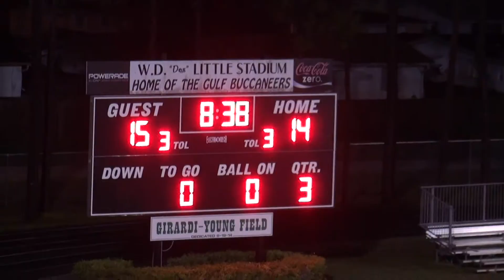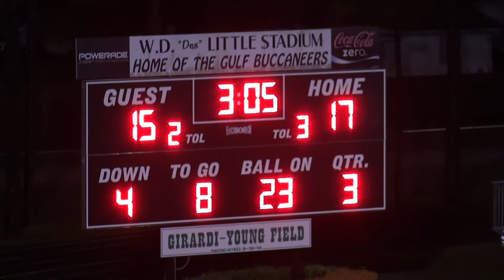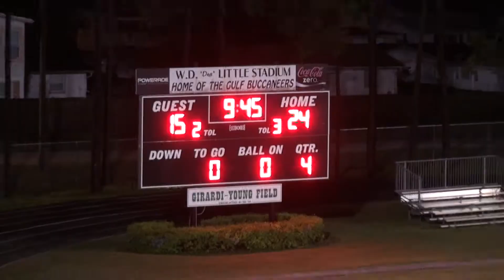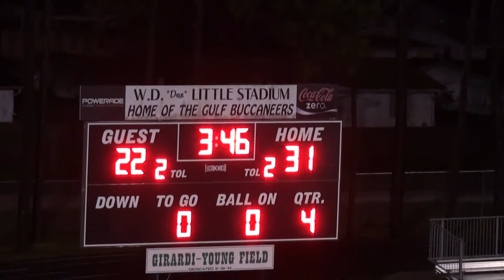Football vs Hudson (2014)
Gulf High School vs Hudson High School, Oct. 3, 2014.